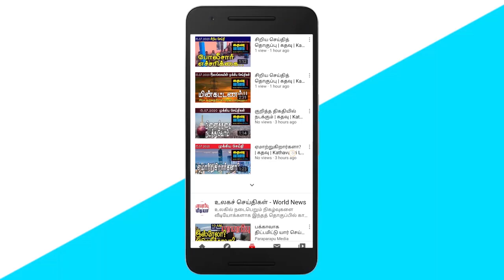இளைய தலைமுறையை முன்னிலைப்படுத்தல் | கதவு | Kathavu Sri Lanka News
KATHAVU MEDIA brings you the latest news in Tamil from Sri Lanka. We highlight news from the North and East of Sri Lanka as well as from capital Colombo. Our Lanka news in Tamil brings you Tamil Politics, Tamil political views, and also, Tamil culture and about Sri Lankan living. Our regional coverage news includes Tamil news from Jaffna, Vanni, Batticaloa, Trincomalee, Ampara and Up country. We have Sri Lankan Tamil news updates every day. Here you can find the videos of the latest Sri Lankan Tamil News brings you from Kathavu Media.

The content on this video is about Sri Lanka News.